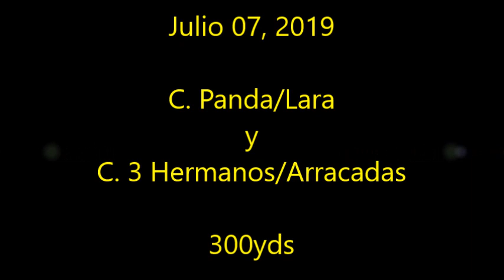2 C Panda Lara y C 3 Hermanos Arracadas